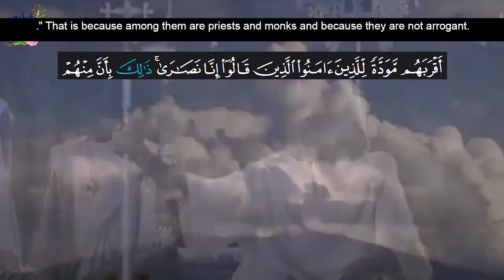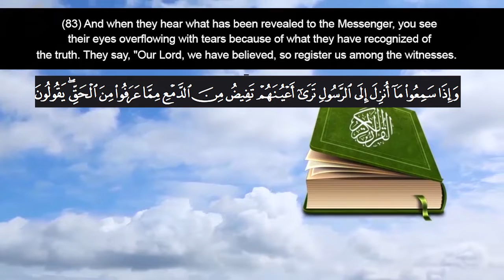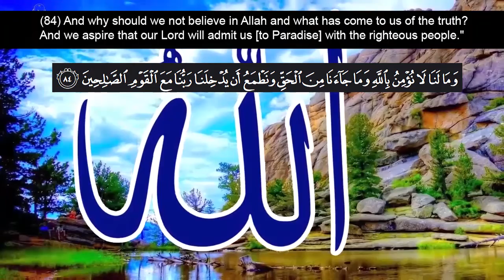Recitation of Surah Al Maaidah verse no. 82-86 | Sheikh Al Minshawi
Recitation of Surah Al Insaan verse no. 1-22 | Sheikh Al Minshawi